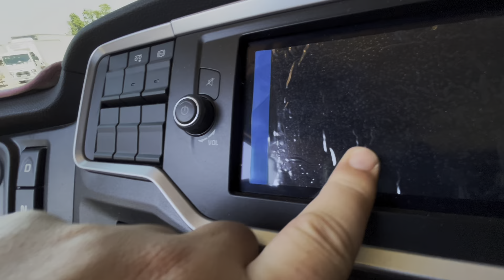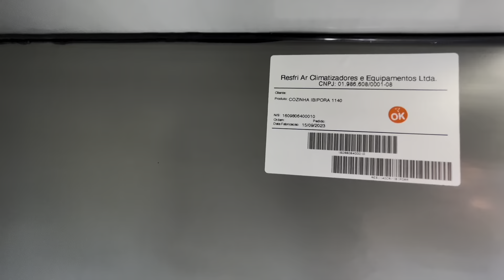VEJA MINHA CAIXA DE COZINHA DA CARRETA NOVA 😍